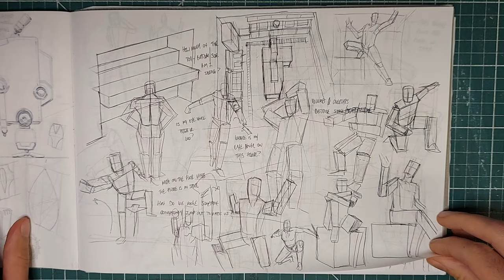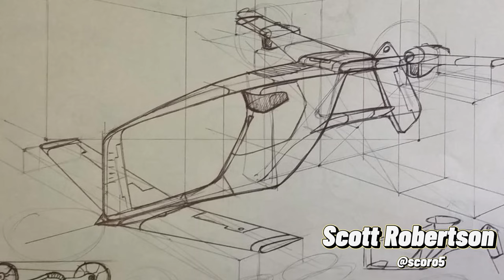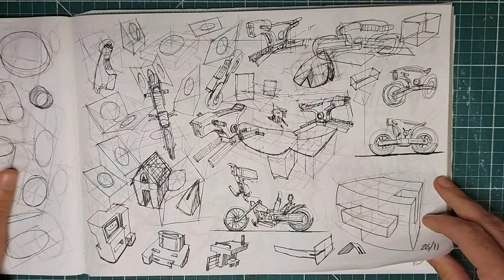10,000 Hours of Drawing and Painting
I'm going to be spending 10,000 hours painting and drawing, and using different learning and mental models to get as good as I can, within that time frame.

I'm going to experiment with what to practice, how to practice them, and how to make my learning as efficient as possible.

In this video, I'm going to introduce you to the '10,000 Hours Rule', why it's not that useful, and how instead of thinking about IF we can get good in 10k, we should think about how good can we GET in 10k.